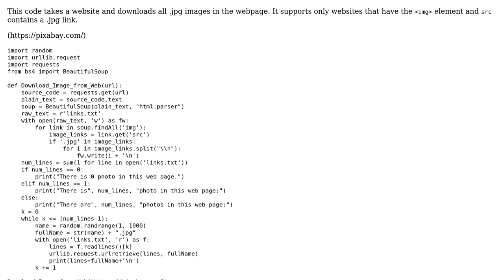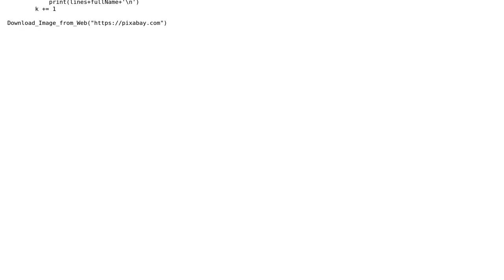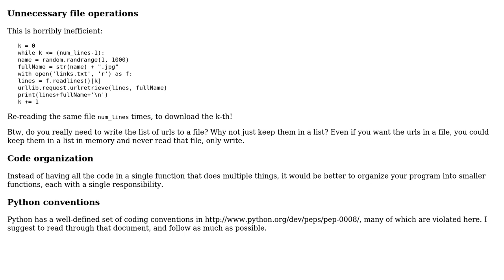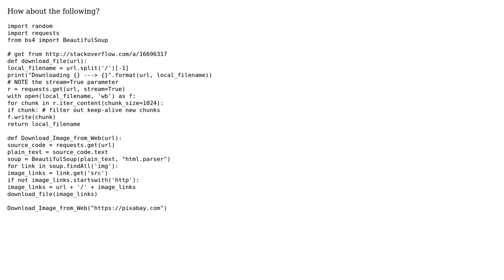Code Review: Image downloader for a website (3 Solutions!!)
Code Review: Image downloader for a website

With thanks & praise to God, and with thanks to the many people who have made this project possible! | Content (except music & images) licensed under CC BY-SA | Music | Images & others | With thanks to user Salah Eddine user RChat user janos user Jamal user alecxe user 200_success and the Stack Exchange Network Trademarks are property of their respective owners. You are responsible for your own actions.